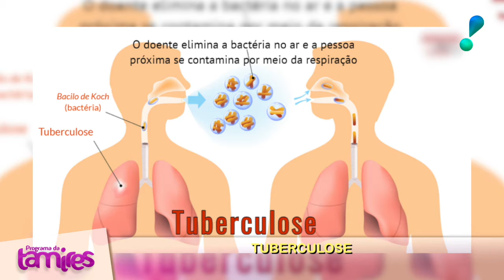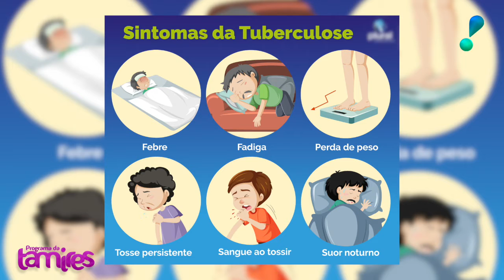Tuberculose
Nessa entrevista conversamos um médico especialista em Tuberculose, ele nos tirou varias duvidas e também comentou de como o vírus é transmitido,
ficou curioso então não perca tempo assista a nossa entrevista!!